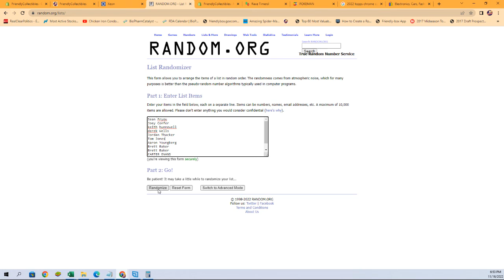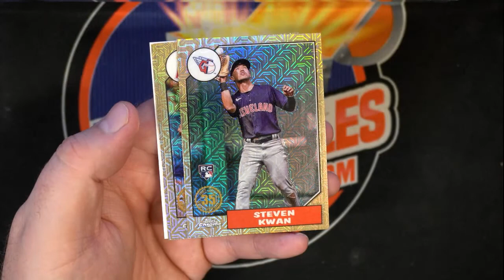2022 Topps Update Baseball Hobby ID 22UPDATHIPR202 SILVER RANDOM WINNER